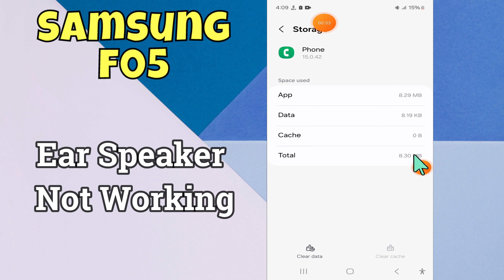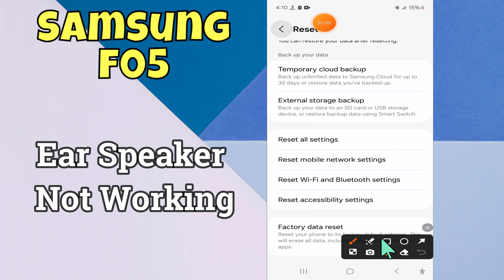Here’s how to fix it! Call Ear Speaker Not Working issue in Samsung Galaxy F05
This video tell you Here’s how to fix it! Call Ear Speaker Not Working issue in Samsung Galaxy F05